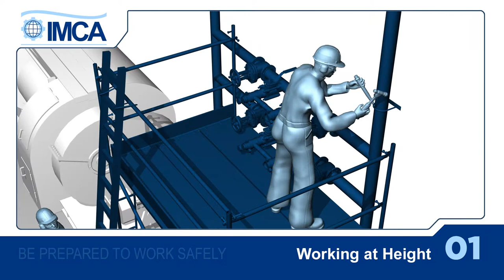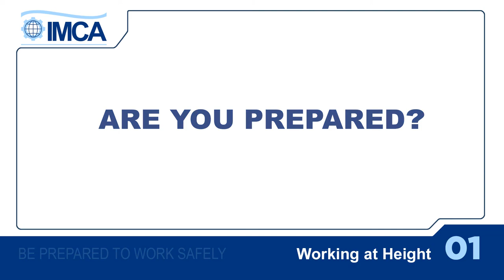Working at height (Malay version)